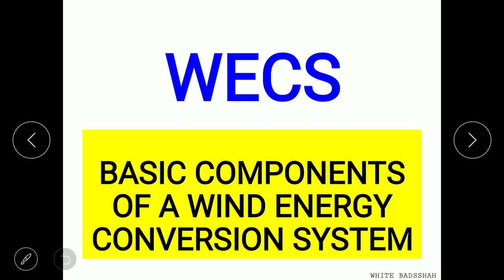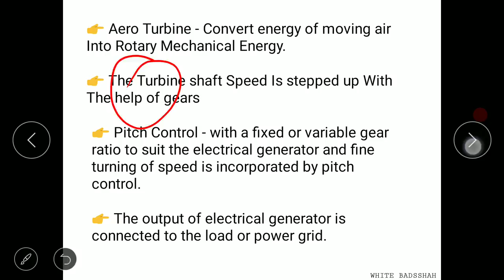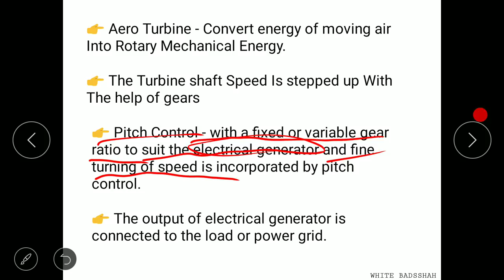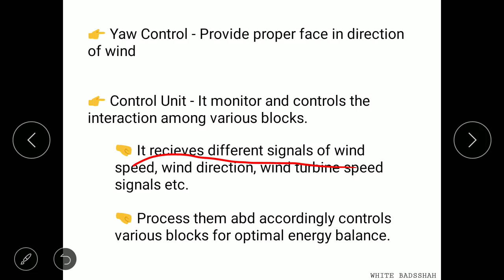WECS | BASIC COMPONENTS OF WIND ENERGY CONVERSION SYSTEM | REE | GTU